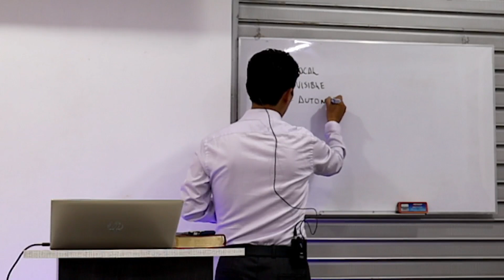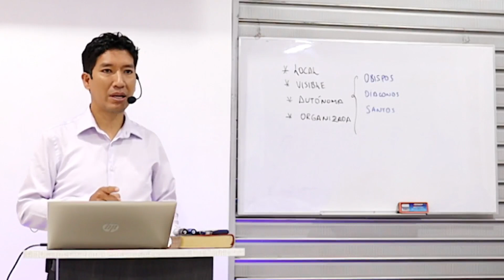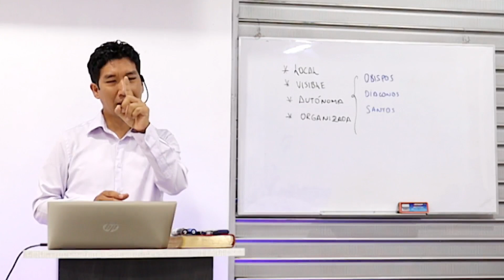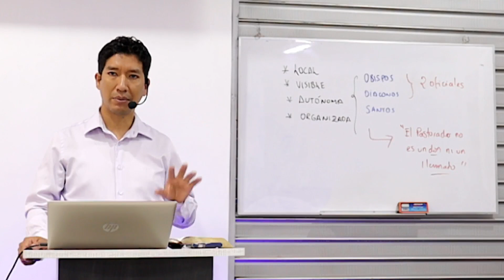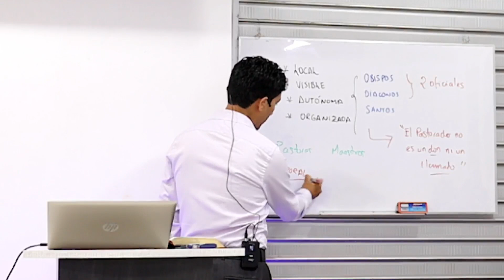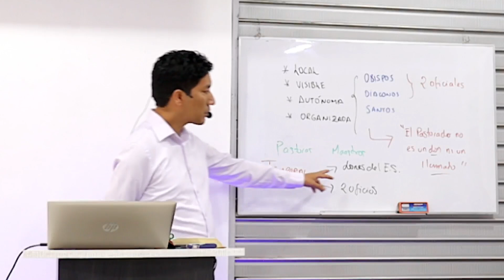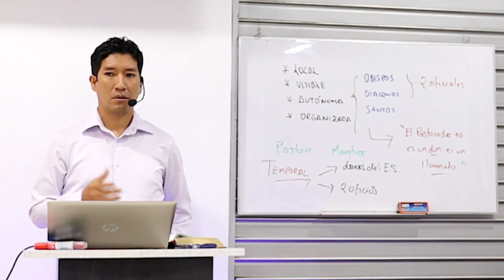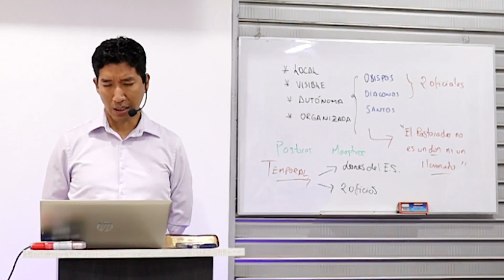IGLESIA LOCAL | LECCIÓN 06 | PASTOR JONATAN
Bienvenidos a la Escuela Biblia
Serie actual: LA IGLESIA LOCAL

BIBLIA
DEVOCIONAL
ESTUDIO
ESCUELA BIBLICA
IGLESIA LOCAL
TEOLOGÍA
DOCTRINA